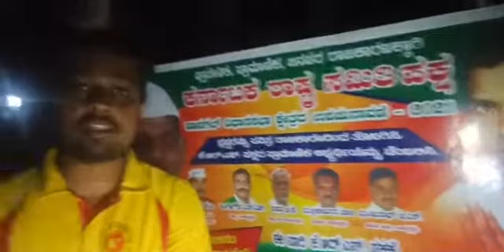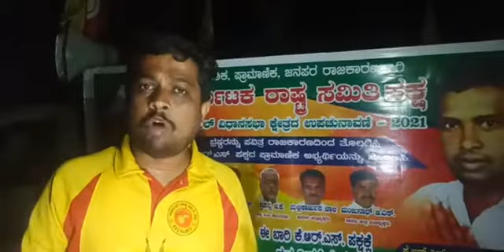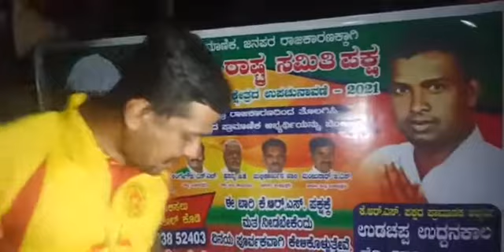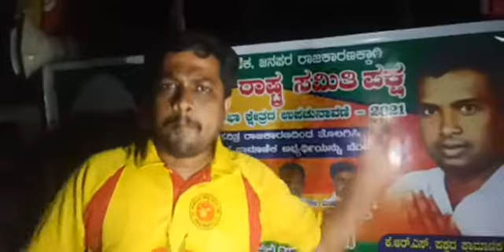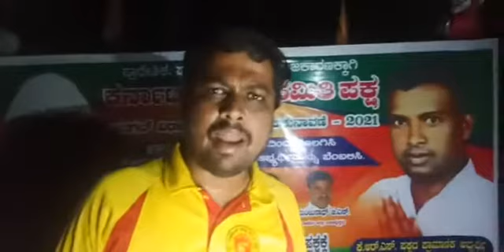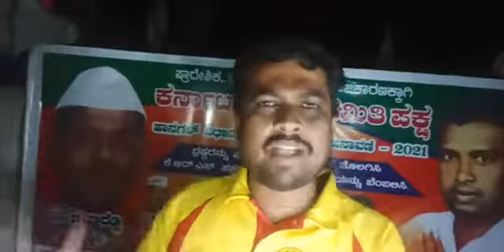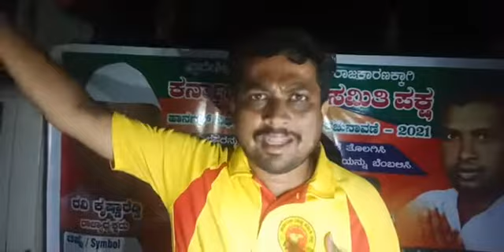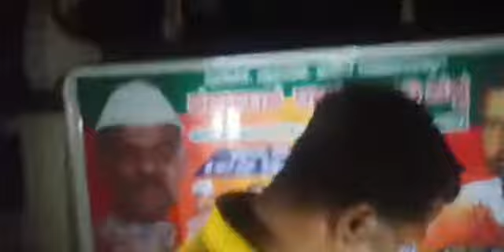ಕರ್ತವ್ಯದಲ್ಲಿದ್ದಾಗ, ಸಮವಸ್ತ್ರ ಧರಿಸಿಕೊಂಡೇ, ಆರೋಪಿಗಳಿಂದ ಮದ್ಯ ತರಿಸಿಕೊಂಡು ಬಾರ್‌ನಲ್ಲಿ ಆರೋಪಿಗಳ ಜೊತೆಯೆ.....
ಕರ್ತವ್ಯದಲ್ಲಿದ್ದಾಗ, ಸಮವಸ್ತ್ರ ಧರಿಸಿಕೊಂಡೇ, ಆರೋಪಿಗಳಿಂದ ಮದ್ಯ ತರಿಸಿಕೊಂಡು ಬಾರ್‌ನಲ್ಲಿ ಆರೋಪಿಗಳ ಜೊತೆಯೆ ಕುಳಿತು ಎಣ್ಣೆ ಪಾರ್ಟಿ ಮಾಡುತ್ತಿದ್ದ ಹಾಸನ ಪೊಲೀಸರ ಕುಕೃತ್ಯದ ಬಗ್ಗೆ ಮತ್ತು ಅದರ ವಿಡಿಯೋವನ್ನು ನಮ್ಮ ಪಕ್ಷ ಬಹಿರಂಗಗೊಳಿಸಿದ ಮೇಲೆ ಪೊಲೀಸ್ ಇಲಾಖೆಯಿಂದ ಆಗಿರುವ ಕ್ರಮದ ಕುರಿತು ಪಕ್ಷದ ಹಾಸನ ಜಿಲ್ಲಾ ಉಸ್ತುವಾರಿ ಆಗಿರುವ ರಾಜ್ಯ ಯುವ ಘಟಕದ ಅಧ್ಯಕ್ಷ ರಘು ಜಾಣಗೆರೆ ಮಾತನಾಡುತ್ತಿದ್ದಾರೆ.
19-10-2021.